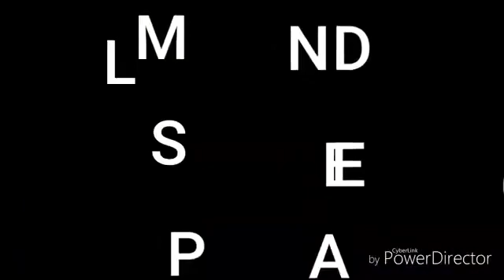Gio Massage Services Zumba Exercise